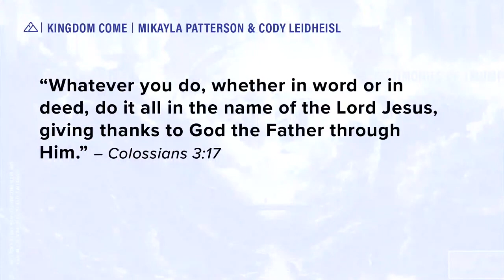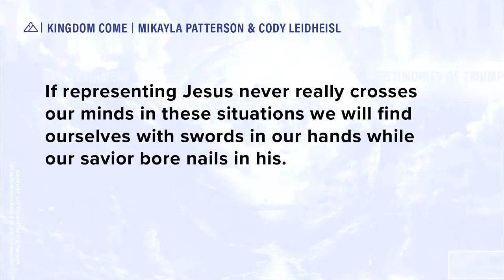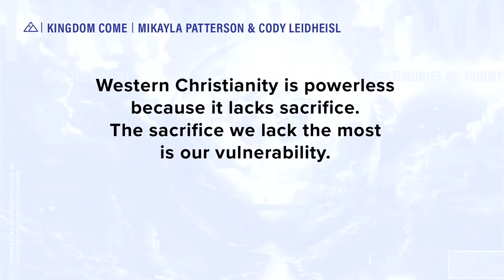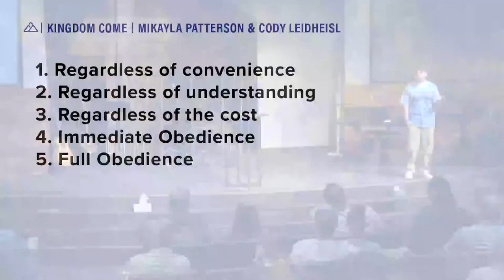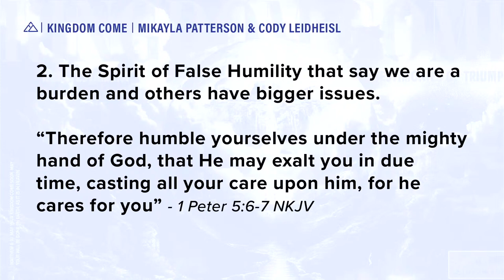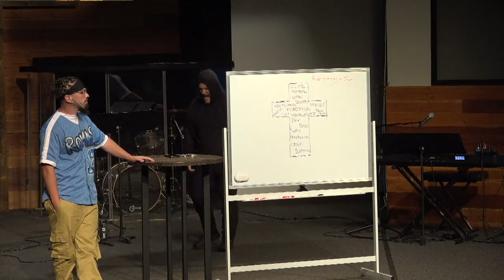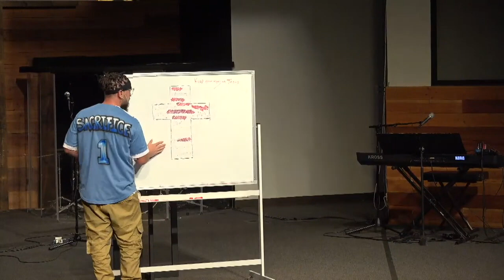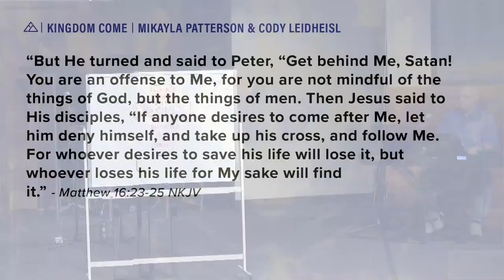Kingdom Come - Part 8 | Mikayla Patterson & Cody Leidheisl